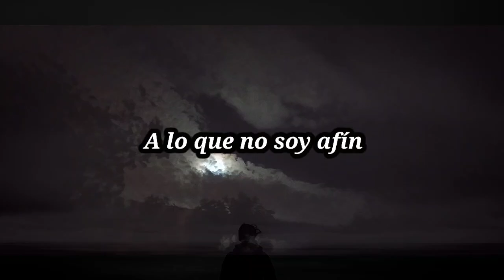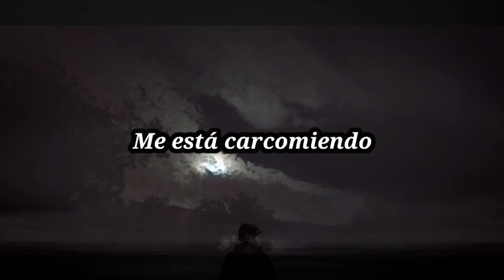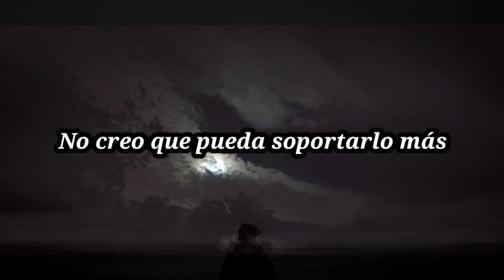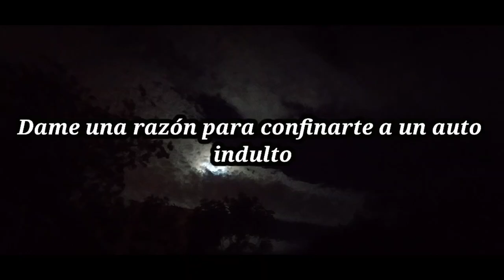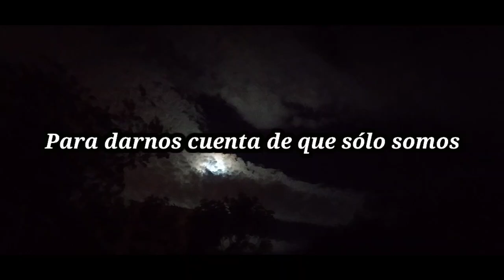Dream Awake - Polar Opposites (Sub Español)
Para aquellos que vibran aún en este hermosos espacio, mil gracias y mil disculpas por la ausencia y poco subida de contenido. Lo hago con toda la sonrisa, no son canciones populares, pero sí hermosas, profundas, que nos puede dar mucho en qué pensar.

Merci Beaucoup! :)